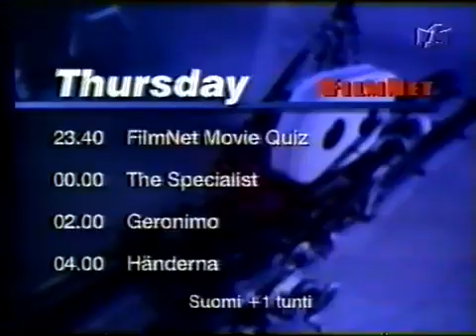SYLVESTER STALLONE highlights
Action Heroes Weigh In: An explosive look back at Sly's rock 'em, sock 'em history.

This tribute video has a clip from EVERY film Stallone has appeared in. This is my Ultimate Sly Tribute. Hope you enjoy it! If You love this and love action, check .

what make syl an action icon.